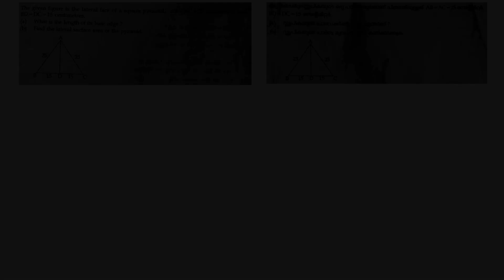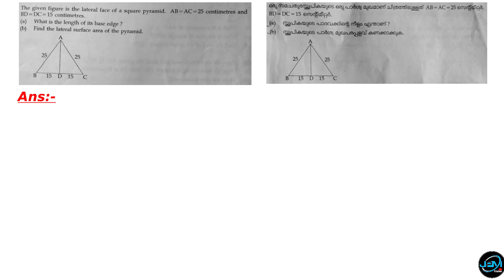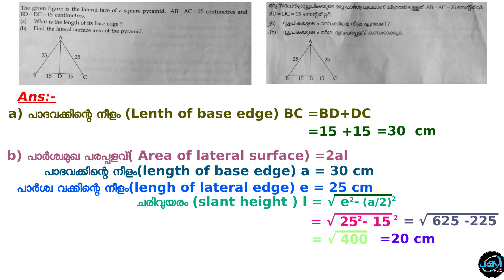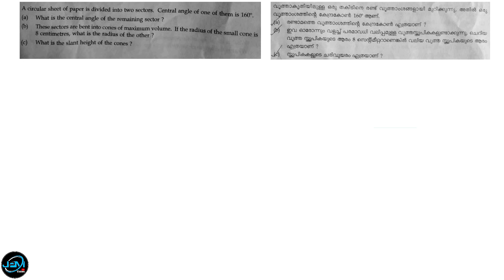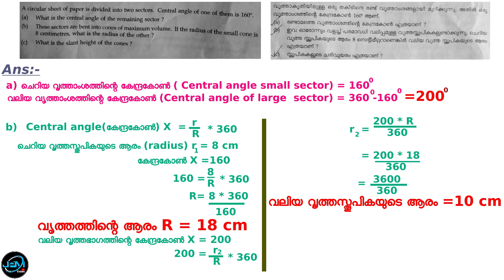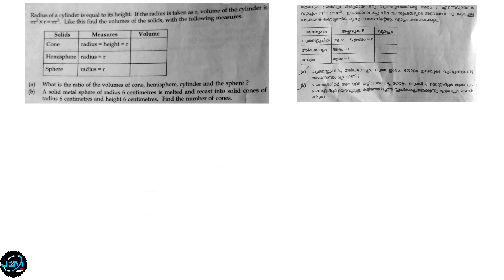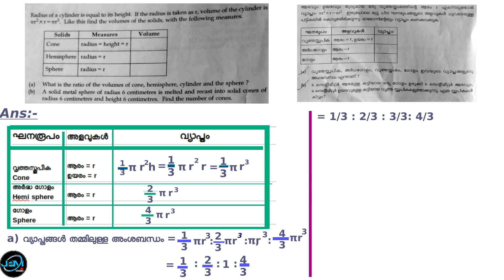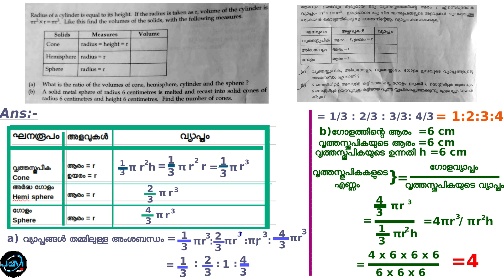SSLC MATHS/ Solids part-1/ഘനരൂപങ്ങള്‍ ഭാഗം-1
SSLC MATHS
Chapter: solids
2019 march sslc exam questions